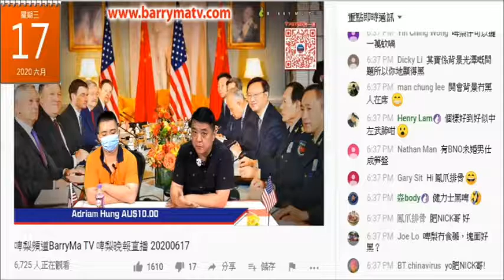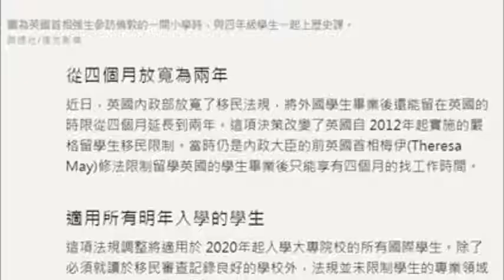20200617 啤梨晚報撚屌馬健賢死撐廢撚柒閪蟲林匡正有英藉呃腦殘鳩吹當年入英藉個要求，廢撚柒閪蟲為呃腦殘自己好熟英國而亂鳩咁吹英國賭業，又吹見過好多廚房佬。根據資料做廚房攞唔到工作證